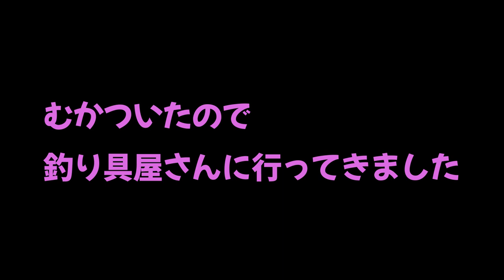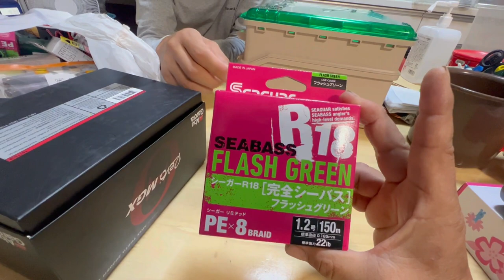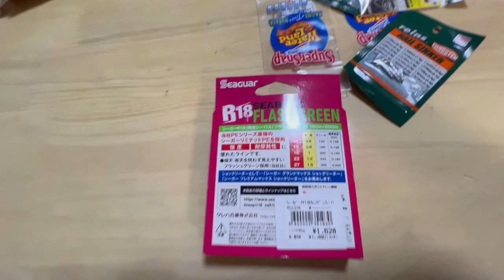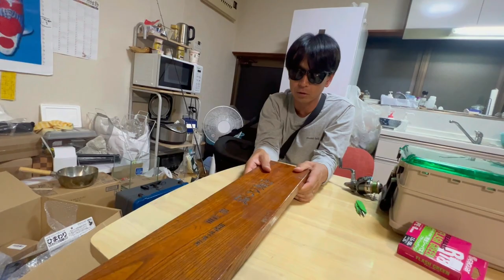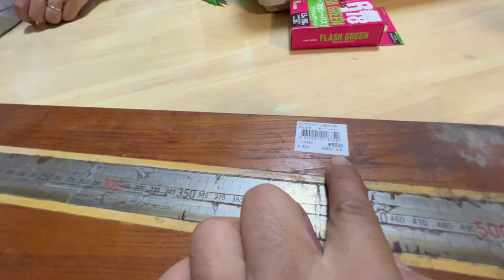坊主ぶっこいてムカついたので中古釣り具買った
バス釣り歴４０年の大ベテラン高橋魚紳さんでも釣れないことがある。中古釣り具やのタックルベリーをみかけたので、突撃して買い物してストレスを解消した
アブガルシアの中古スピニングリールが凄いよかったよ